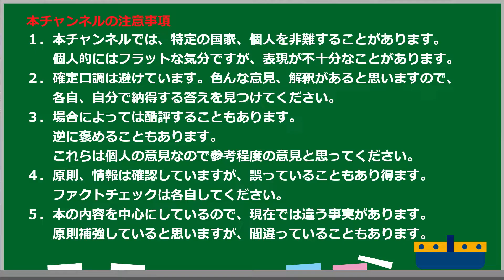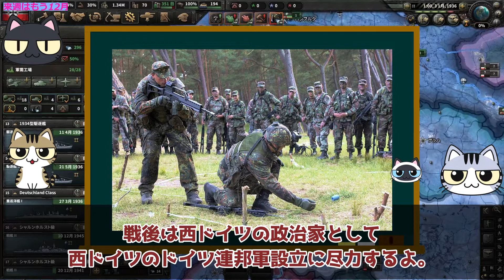【にゃんこはゆっくり語りたい（読書系）】ヒットラーと国防軍／B・H・リデル・ハート／ 原書房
流石名著です。
古くはありますが、戦後すぐのインタビューのため
生生しさがありますね。

■サブチャンネル（月と夜と暁は時事について語りたい）

イラストと音は以下を使用しています。
■動画
　●ゆっくりムービーメーカー4
■効果音
　●効果音ラボ

■Amazonはここに